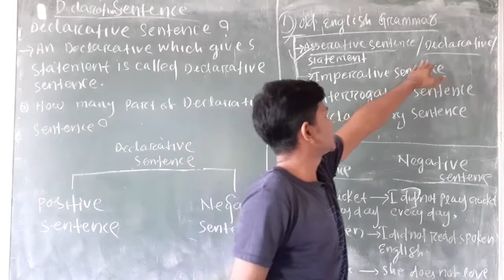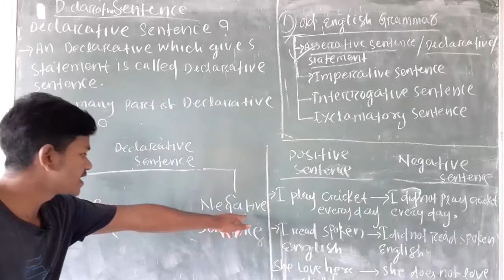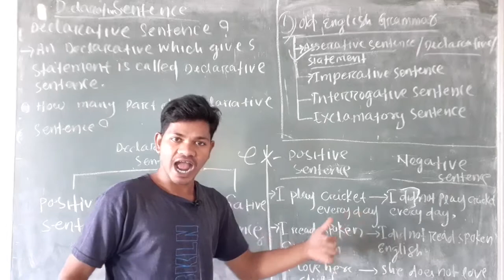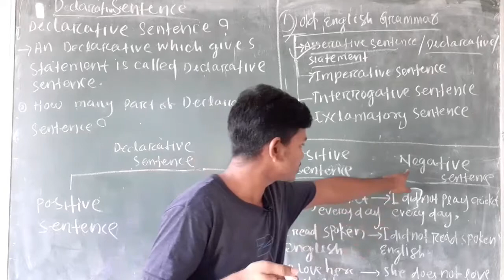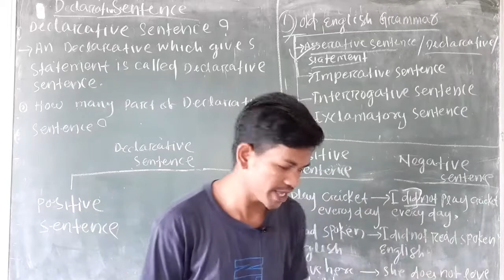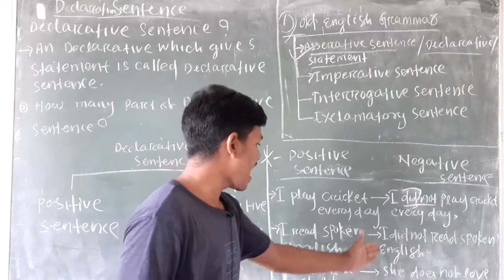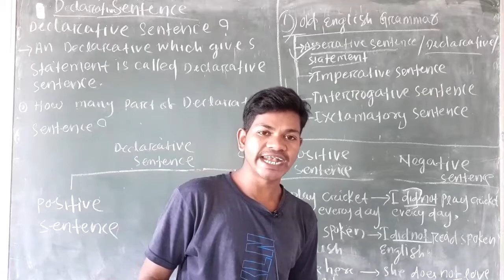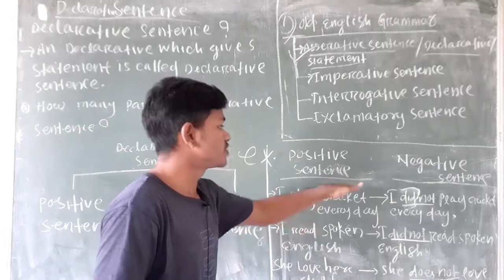Declarative sentence// English grammar// learning English grammar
SSM ODIA YOUTUBE CHANNEL
 Date 2/10/2021
Teacher : sam sir
Declarative sentence

English grammar
basic fundamental grammar
english to odia teaching
ollywood film
ollywood new movie s
ollywood fighting movie
english movie
english to odia translation
odia new movie
chainis movie